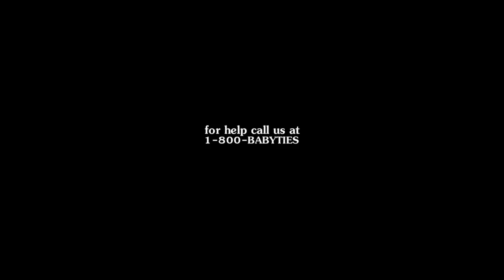Yotam plays Portal 2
This doesn't contain any Portal 2 spoilers.
It's no laughing matter you guys.